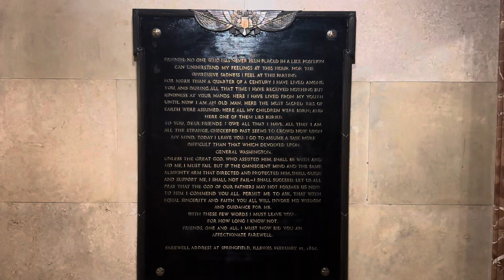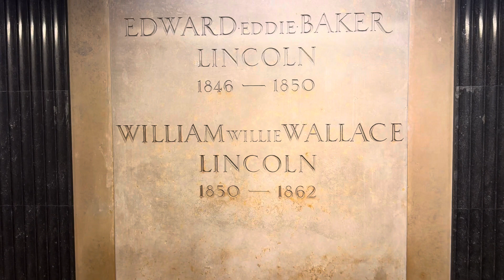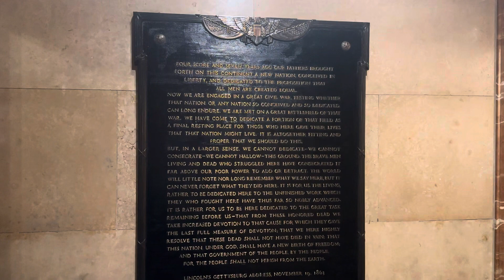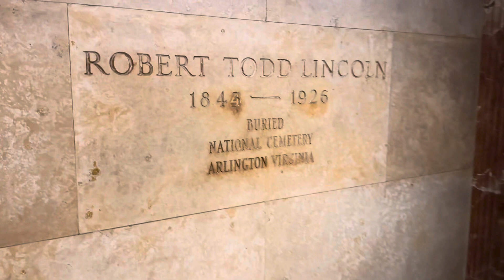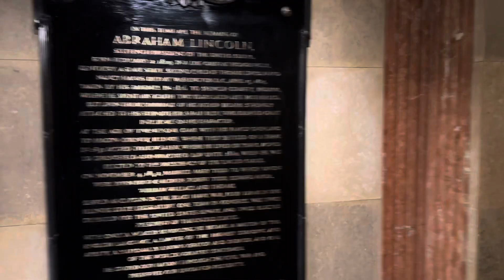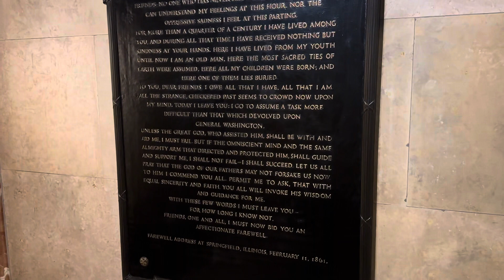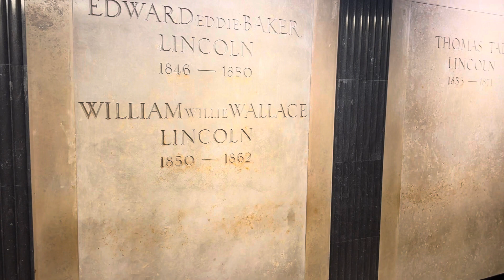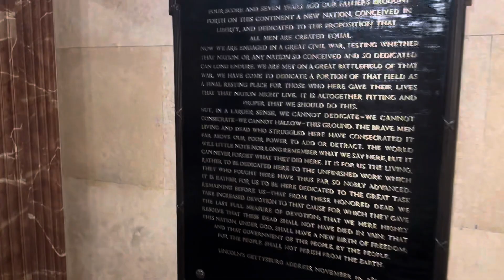Lincoln Tomb Extensive Tour in Springfield, Illinois